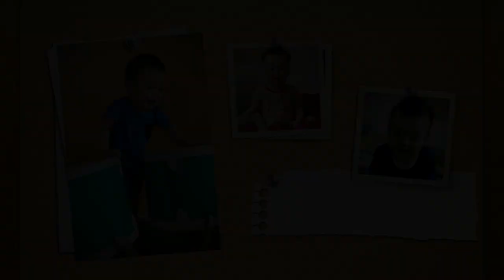Mừng Sinh Nhật Đầu Tiên - Phi Sơn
Mừng Sinh Nhật Đầu Tiên
Composer & Singer: Phi Sơn

Con yêu à ! đã một năm qua rồi !
Bao nhiêu điều đã xẩy ra với con
Từ ngày cha đỡ ôm con lần đầu
Mẹ con khóc nấc sau những lần đau
Ngày con đã thấy mặt trời
Ngày con bước đến thế giới này...

Đôi tay nhỏ còn đang nắm dần chặt
Đôi chân trần còn chưa thể vững đi
Nhìn đôi mắt tít ngây thơ vui đùa
Nụ cười má lúm, bi bô hồn nhiên
Lòng cha như nước mặt hồ
Mỉm cười mẹ ôm những yêu thương...

Chúc sinh nhật đầu tiên !
Con lớn theo những an nhiên
Ở bên con luôn thấy
Những dìu dắt để con vững hơn
Hãy uống nhiều sữa này
Hãy ăn nhiều mỗi ngày
Hãy học nhiều điều hay
Với cuộc sống là người mê say.

Hạnh phúc luôn sẽ vững bền
Hành trình cuộc đời con
Có mẹ cha cùng con bước đi
Cha sẽ không cáu giận
Mẹ sẽ không ồn ào
Ta sẽ luôn chia sẻ
Dành cho nhau những điều hạnh phúc.